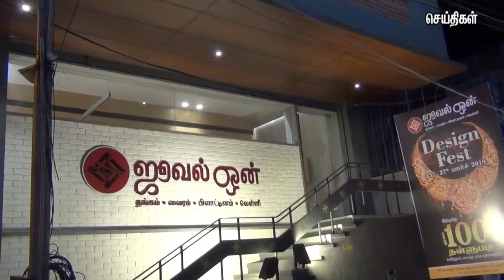jwell one news kamala tv